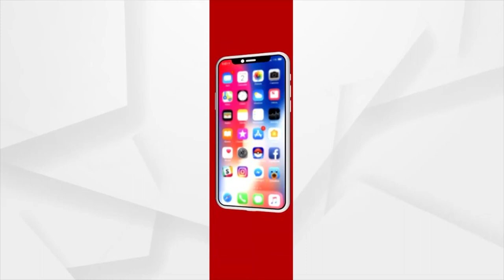କୋରାପୁଟ ଶାବର ଶ୍ରୀକ୍ଷେତ୍ର ଠାରେ ଦେବ ସ୍ନାନ ପୂର୍ଣ୍ଣିମା ପୂର୍ବ ପ୍ରସ୍ତୁତି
କୋରାପୁଟ ଶାବର ଶ୍ରୀକ୍ଷେତ୍ର ଠାରେ ସକାଳୁ ଦେବ ସ୍ନାନ ପୂର୍ଣ୍ଣିମା ପାଇଁ ମନ୍ଦିର ପୁରୋହିତ ଏବଂ ଭକ୍ତଙ୍କ ମଧ୍ୟରେ ବହୁତ ଉତ୍ସାହ ଦେଖାଦେଇଛି I